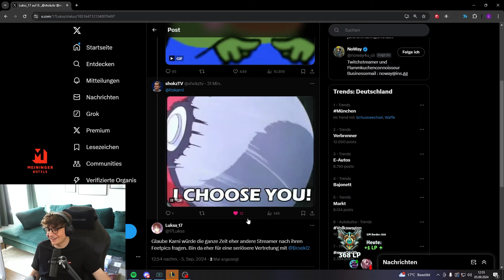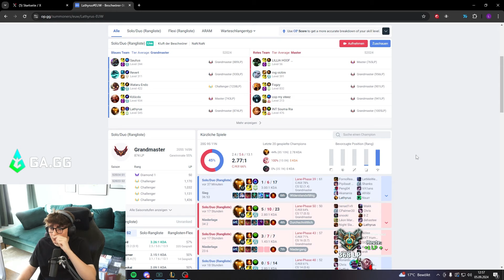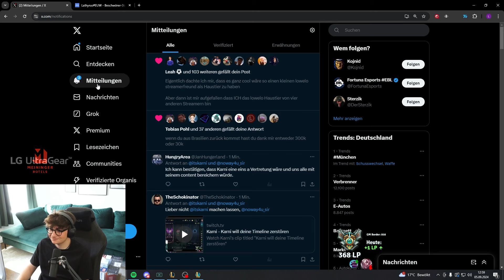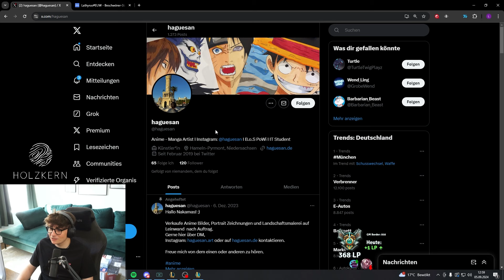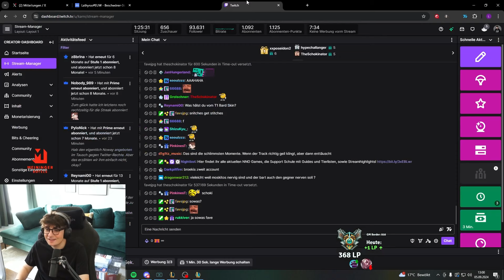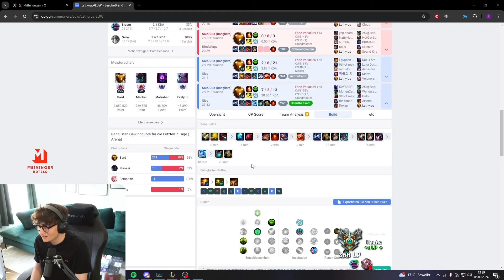BARD IST WIEDER KOMPLETT BROKEN!